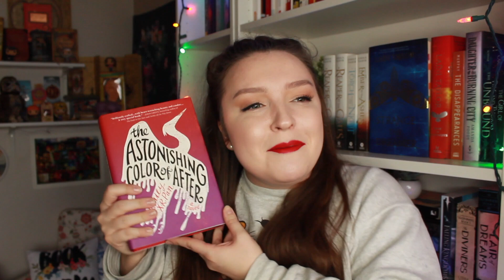5 BOOKS I WISH I READ IN 2018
These are the five books I just didn't have time to get too :(

What are some books you wish you could have squeezed in this year?

Hello! *waves* I'm Lindsay- a bonafide bookaholic and YA fantasy novelist. On this channel you can expect book hauls, discussions, reviews, and recommendations, as well as creative writing content. Lets talk books!

"Words are, in my not so humble opinion, our most inexhaustible source of magic." -Albus Dumbledore